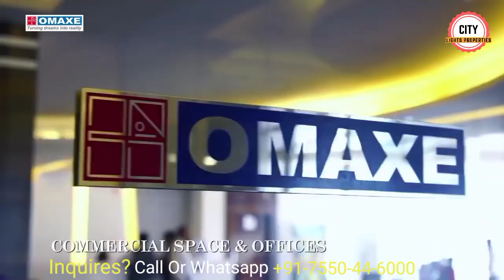Omaxe New Chandigarh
With 124.3 million sq. ft. of delivered space in real estate and construction contracting, Omaxe is today one of India’s leading and trusted real estate companies. The brand ‘Omaxe’ was founded in 1987 by visionary first-generation entrepreneur & civil engineer Mr. Rohtas Goel to undertake construction and contracting business. Subsequently, the company diversified into real estate sector in 2001 and got listed on both stock exchanges (BSE and NSE) in 2007.Today, the company is present in 27 cities across 8 states namely Uttar Pradesh, Madhya Pradesh, Punjab, Haryana, Uttarakhand, Rajasthan, Delhi, Himachal Pradesh and possesses a diversified product portfolio that includes Hi-Tech Townships, Integrated Townships, Group Housing, Shopping Malls, Office Spaces, SCOs and Hotel. It is currently undertaking 21 real estate projects – 5 Group Housing, 9 Townships, 7 Commercial Malls/office spaces/Hotels/ SCOs